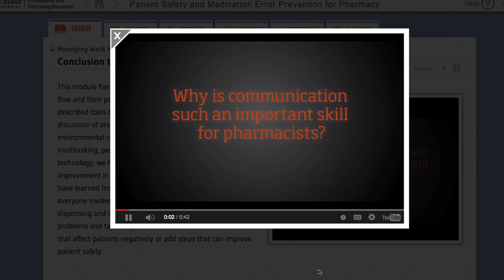Patient Safety and Error Prevention for Pharmacists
Examine the role of human and environmental factors in error, pharmacy culture and error responses, improving communication and teamwork, transitions in care and workflow processes.

The course was produced with the Oregon Patient Safety Commission and the Oregon State College of Pharmacy for pharmacists, pharmacy technicians and others working in pharmacy.